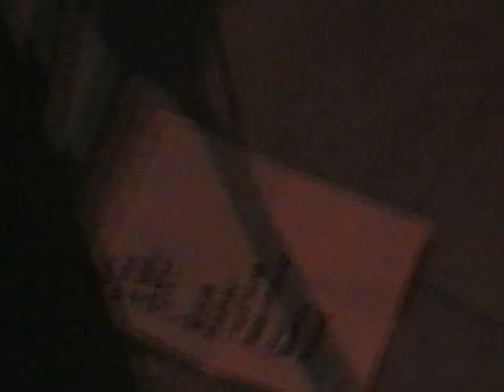De Generatione Nostra @ Bruno's party - 25.08.2008, Luzern (CH)